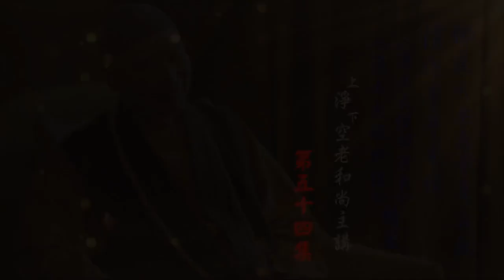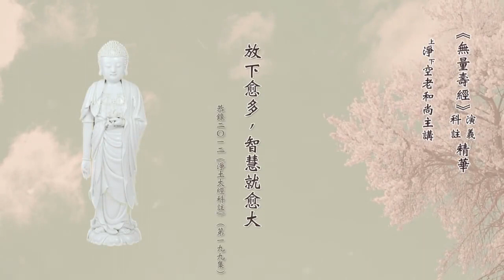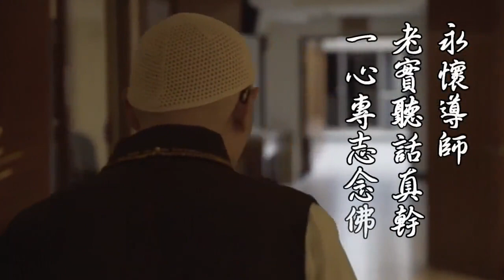【精華】淨土大經解演義/淨土大經科註精華 - 第54集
01:00 清淨法句，阿彌陀佛
06:33 我念彌陀，彌陀念我修行成就的基本要素
09:13 修行成就的基本要素
15:50 會念佛與不會念佛
18:35 放下愈多，智慧就愈大